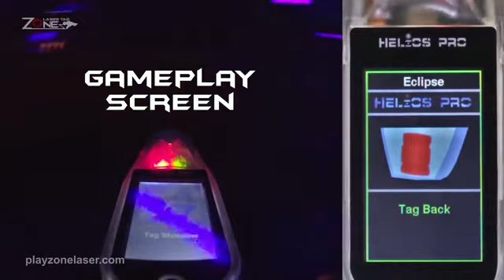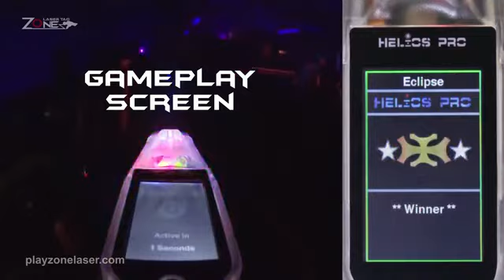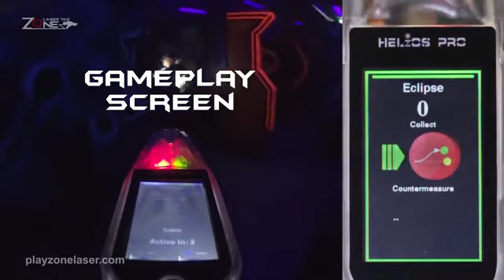Was kann der Helios2-Phaser? pov im lasertag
Über uns
Laserstar wurde 2013 gegründet und seit dem, haben wir uns zum Marktführer Berlins entwickelt. Ursprünglich haben wir nur mit Lasertag begonnen. Nach 5 Jahren kamen drei Escape Rooms dazu und kurz danach das vom Inhaber erfundene Magic Minigolf.   Inzwischen sind wir auf Expansionskurs und haben in Baden-Württemberg (Göppingen) eine Filiale errichtet. Weitere Expansionen sind in Planung und wir freuen uns auf diese.

Nach 7 Jahren haben wir den Anbieter der Lasertagausrüstung gewechselt. Wir haben die Entscheidung getroffen, von Laserforce auf Zone Lasertag zu wechseln und diese Entscheidung hat sich, als eine der cleversten Entscheidungen, die wir je getroffen haben, entpuppt. Gerne bin ich hier bereit, Lasertagbetreibern eine ausführliche Beratung zu geben, was einen Wechsel zu Zone bedeutet. Durch die neue, sehr hochwertige Technik, einem Partner, der sich unsere Anliegen anhört und darauf reagiert, sowie den grandiosen Support von Zone, haben wir nun mehr Zeit und Möglichkeiten, uns um unsere Kunden zu kümmern und können dem Kunden das größtmögliche Erlebnis bei uns bieten.

Wir nehmen uns der Problematik, dass es noch sehr viele Widerstände seitens der Politik, gegen diesen extrem beliebten Freizeitsport gibt, mit sehr viel Aufwand an. Die große Kritik der Jugendämter besteht hauptsächlich darin, dass die Teilnehmer sich gegenseitig abschießen, ausscheiden und somit eine sehr realitätsnahe Situation geschaffen wird. Das Argument, dass sich die Teilnehmer nur gegenseitig „markieren“, reicht verständlicherweise den meisten Jugendämtern nicht aus. Aus diesem Grund hat Zone Lasertag ein System zusammen mit Pädagogen entwickelt, das drauf basiert, dass die Teilnehmer nur Elemente der Arena taggen. Die Funktion des gegenseitigen Taggens der Westen ist deaktiviert. Im Unterscheid zu anderen Anbietern von Lasertagtechnik, gibt es bei Anlagen von Zone Lasertag sehr viel mehr Ziele auf dem Spielfeld, mit denen die Spieler interagieren können. Wenn bei anderen Anbietern meistens zwischen 3-7 interaktiver Elemente zu finden sind, sind es bei Zone meistens weit über 150 Elemente. Dazu gehören Ziele, die ihre Farbe verändern, Basisstationen welche über Bildschirme verschiedene Funktionen anzeigen, Tore, die durchschritten werden können, Pads am Boden die verschiedenen Funktionen haben und als Kernstück eines interaktiven Spielfeldes, die sogenannten Spielstationen. Spielstationen geben den Teilnehmern Anweisungen, welche Mission sie als nächstes erfüllen müssen (z.B. für die nächsten 3 Minuten so viele rote Ziele zu markieren wie möglich) oder auf den Spielstationen erscheinen Quizfragen (die Inhalte können von den Mitarbeitern jederzeit angepasst werden, somit können hier auch unterrichtsrelevante Fragen von Lehrern eingebaut werden), die möglichst schnell von so vielen Schülern wie nur möglich beantwortet werden müssen. Dazu loggen sich die Schüler mit ihren Spielerkarten ein und können dann die Fragen beantworten. Dadurch hat der Lehrer im Anschluss sogar eine Lernkontrolle, denn die Ergebnisse können den jeweiligen Spielern zugeordnet werden. Durch diese einzigartige interaktive Spielform zwischen Teilnehmer und Spielfeld ergebenen sich sehr viele, bis dato unbekannte Spielformen für Lasertag, bei denen das gegenseitige Taggen vollkommen ausgeschaltet ist und es lediglich um Teamarbeit, Bewegung und Wissen geht. Durch die enorm vielen interaktiven Elemente wird gewährleistet, dass die Spiele nicht langweilig werden und der Aspekt der Teamarbeit den wichtigsten Stellenwert einnimmt. Wir von Zone und Laserstar sehen, wie beliebt Lasertag bei Kindern und Jugendlichen ist. Wir sehen auch, wie glücklich und zufrieden unsere Kunden gehen und wir hören von den Lehrkräften nur positive Rückmeldung. Lasertag ist so beliebt, dass viele Schulklassen gar nichts anderes mehr machen wollen am Wandertag. Viele Lehrkräfte melden uns zurück, dass sie vollkommen erstaunt waren, wie sogar die faulsten und unsportlichsten Schüler, jubelnd mit hochrotem verschwitzen Kopf aus der Runde kamen und das Event noch Wochen nach der Veranstaltung, Thema Nummer Eins war. Aus diesem Grund haben wir diese neue Technik entwickelt und zahlreiche neue Spiele entwickelt, die es auch in Regionen, in denen es strenge Altersbeschränkungen gibt, Kindern und Jugendlichen unter 10 Jahren, den Zugang zu dem Breitensport Lasertag zu ermöglichen. Wir wissen, dass sehr viele Lehrer sehr gerne mit ihrer Schulklasse zum Lasertag gehen würden, dies aber in deren Region nicht möglich ist, da das Jugendamt Altersbeschränkungen ausgesprochen hat. Mit diesen neuen Spielen sollte es möglich sein, dass die Betreiber einer Lasertaganlage mit der Zonetechnik, für die interaktiven Spiele, bei denen die Funktion „gegenseitiges Taggen“ abgeschaltet ist, eine Erlaubnis erhalten, welche die Altersbegrenzung auf mindestens 10 Jahre reduziert.

 Dipl. Päd. Mauro Buttler CEO Laserstar Germany